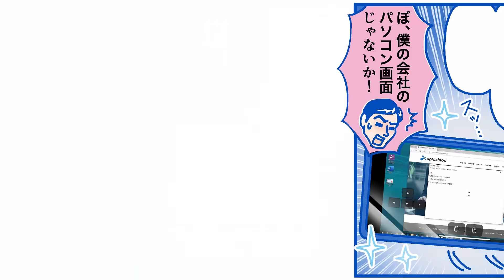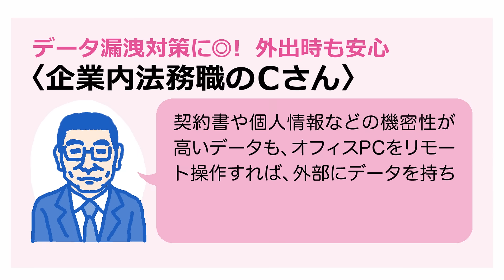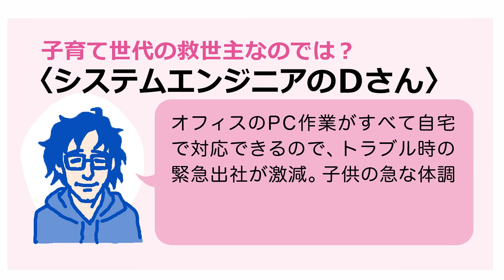たいそう便利！スプラッシュトップ - 在宅勤務に快適なリモートデスクトップ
✨Splashtop マンガ第一弾！✨
イラスト　竹村　おひたし

在宅勤務の救世主！　法人向けリモートデスクトップ「Splashtop Business Pro」の全機能をお使いいただける無料トライアルは以下のリンクからお申し込みいただけます。

スプラッシュトップについて詳しく知りたい方はこちらから👇
★ Splashtop Business Performance 無料トライアルはコチラ